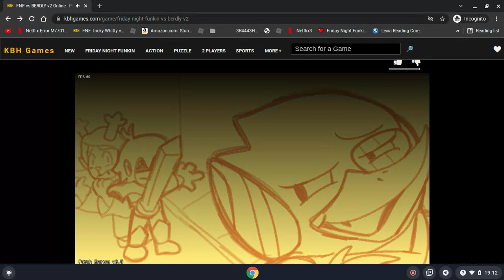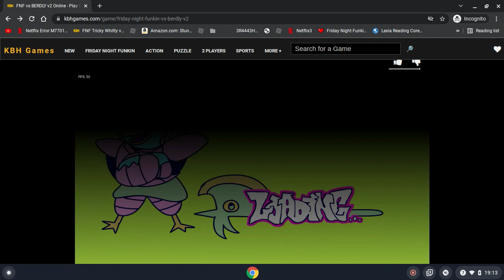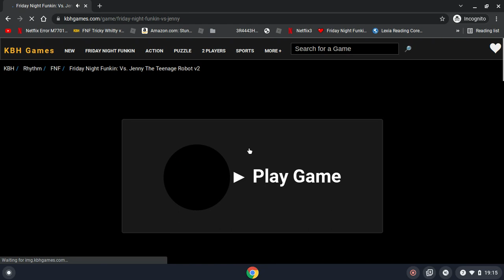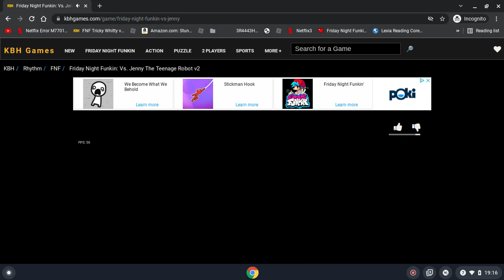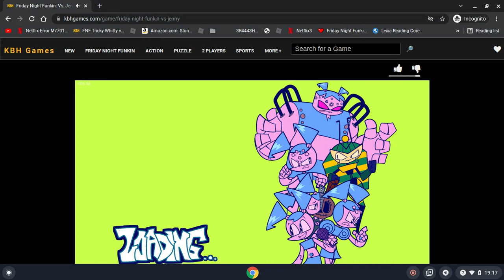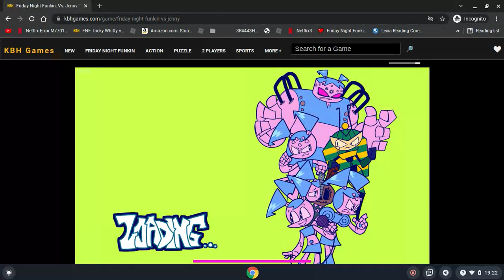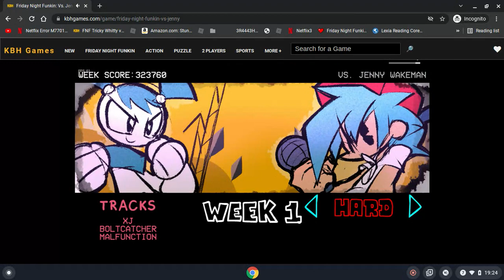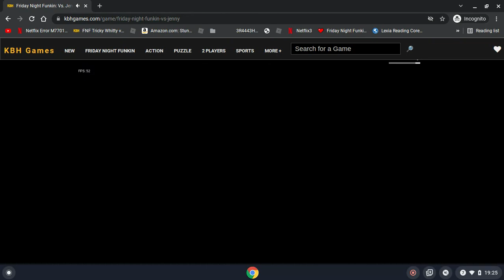Who Is Berdly And Jenny [Vs Berdly V2 & Jeny The Teenage Robot]